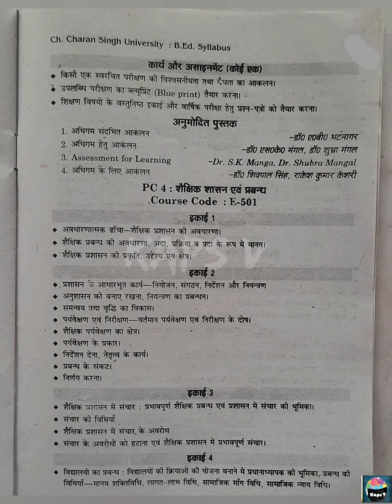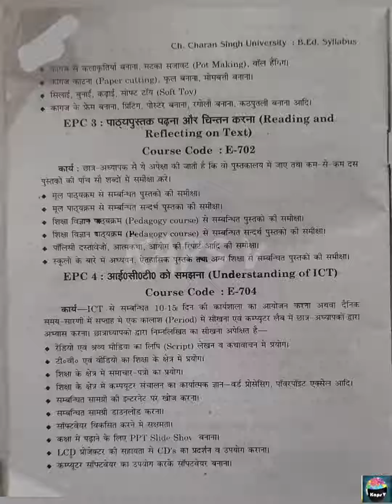B.ed 2nd Year Syllabus in Hindi || Chaudhary Charan Singh University || CCSU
B.ed 1st Year Syllabus in Hindi
Chaudhary Charan Singh University , Meerut, Uttar Pradesh
CCSU